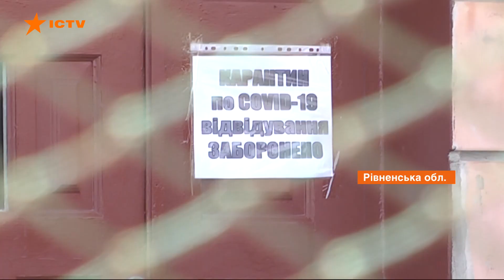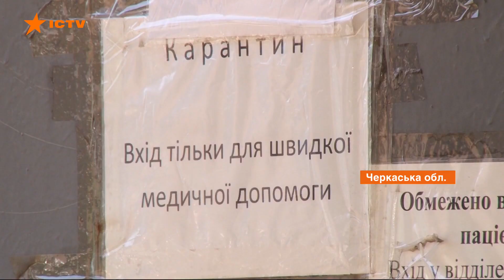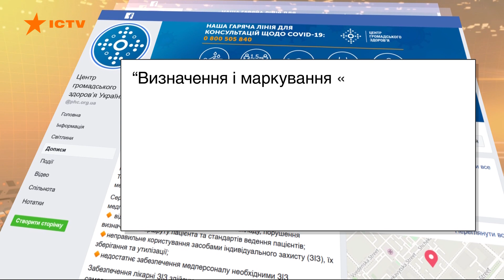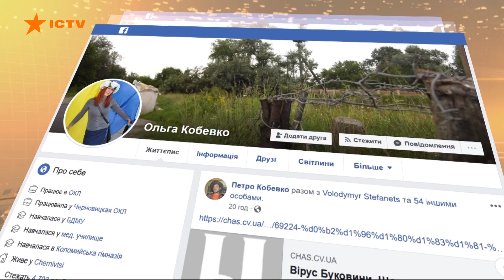Недостаточная защита и неправильное ее использование: почему в Украине медики болеют Covid-19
Из обнаруженных в Украине коронаинфицированных каждый пятый - медик. Это семейные врачи, медсестры и медбратья, работники скорой и врачи различных профилей.